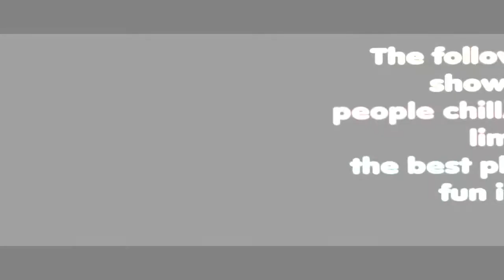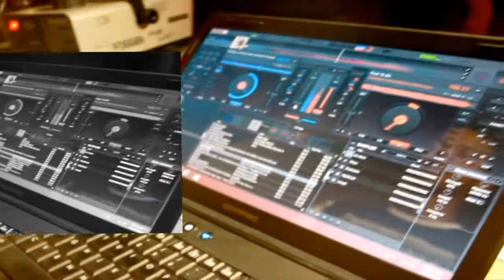Pub Limit (Ondangwa)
The most chilled and relaxed entertainment spot in the north of Namibia.

Always open

Onethindi, Olukonda Main Rd, 9000 Ondangwa

Walk-Ins Welcome, Good For Groups and Outdoor Seating